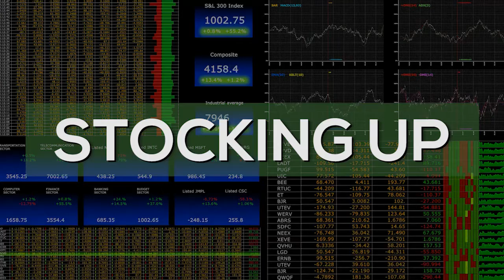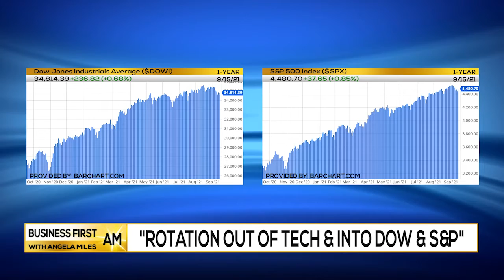Mike's Trade: Microsoft (MSFT)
Mike Shorr, Prosper Trading Academy